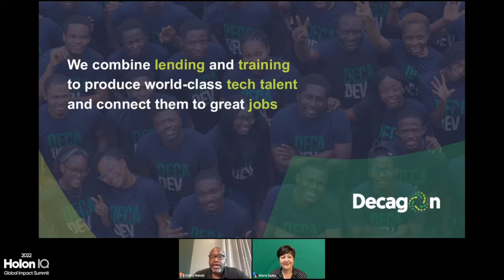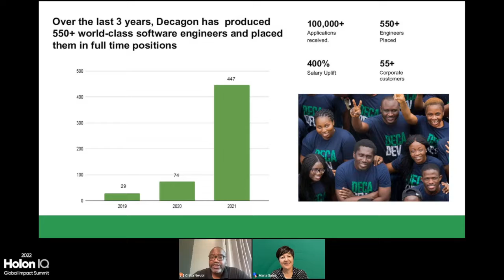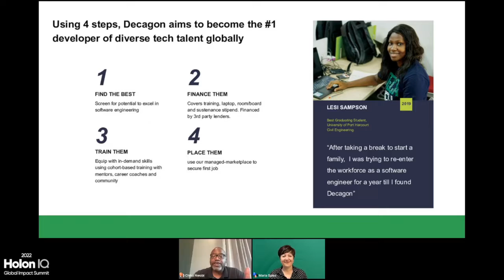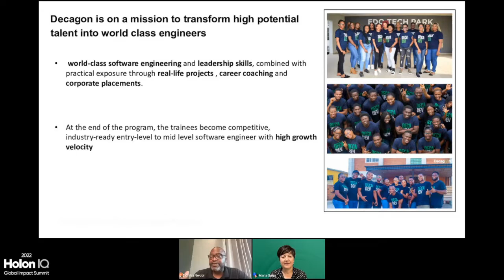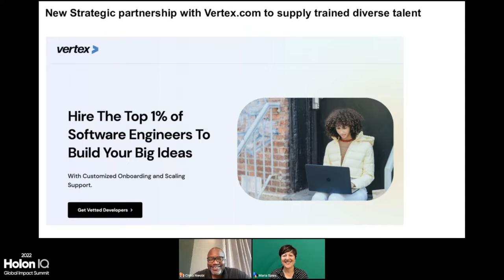Unlocking the Africa Tech Talent Opportunity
Africa has over 250 million young people - over one fifth of the world's youth population, and is set to grow by over 40% by 2050. With high unemployment or underemployment and education systems that are unlikely to adequately support training needs at the scale and speed required, alternative models are desperately needed to bridge the skills gap and provide employment opportunities for African youth. In this session, we hear from Chika Nwobi, CEO of Decagon, a model that operates at the intersection of edtech, fintech and the future of work, training and placing African youth talent in remote engineering jobs for the world's leading companies.